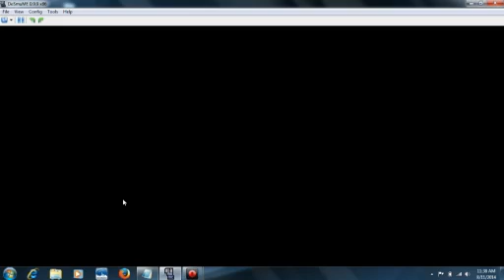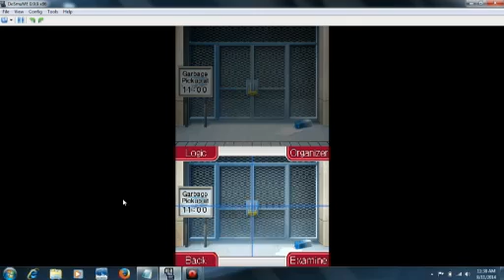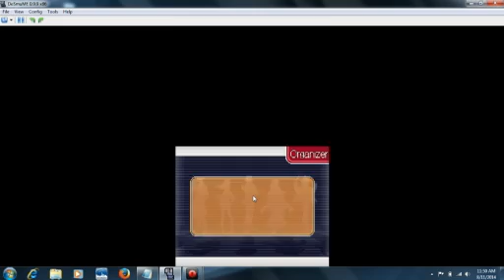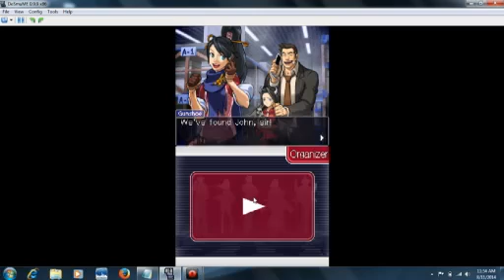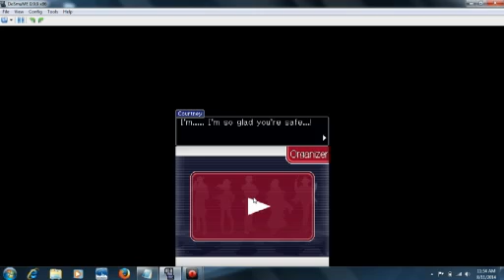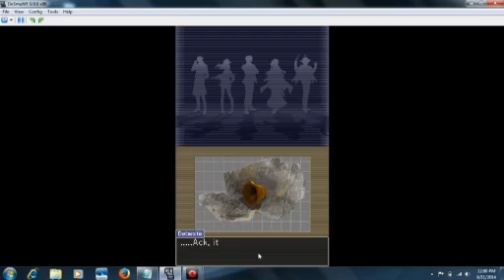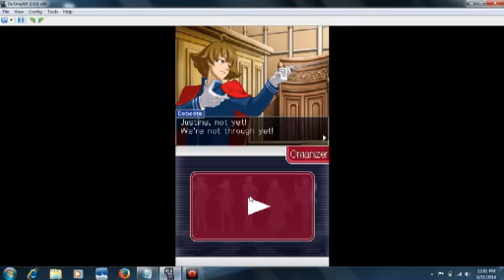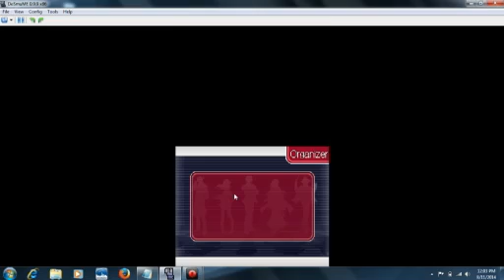CRAPCOM!! Let's Play AAI2/GK2 FTV Part 69: Debeste Family Feud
In this part, we're out of time so Edgeworth goes back to the courtroom while Kay and Gumshoe try to find John. We are once again up against the corrupted, power abusing, forging asshole. WONDERFUL. Sebastian tries to help us, however, it doesn't seem like he has. Or... has he...? Sebastian is trying to defeat his father and make up for trying to protect him in Case 4. Let's hope we can beat this asshole AGAIN in the next part...